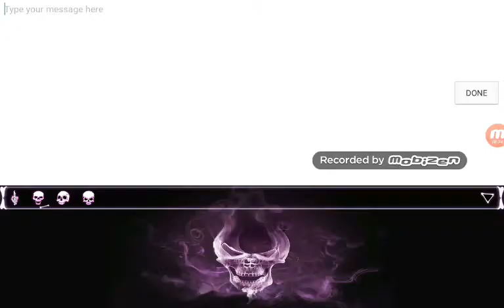ϻϒ fῖrst ϒϴῠtῠbϵ νῖδϵϴ